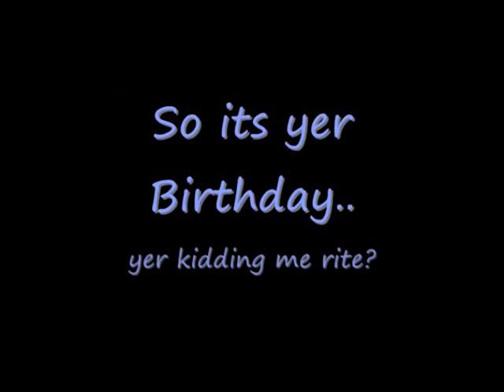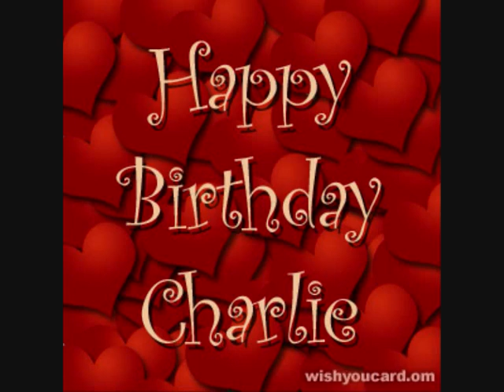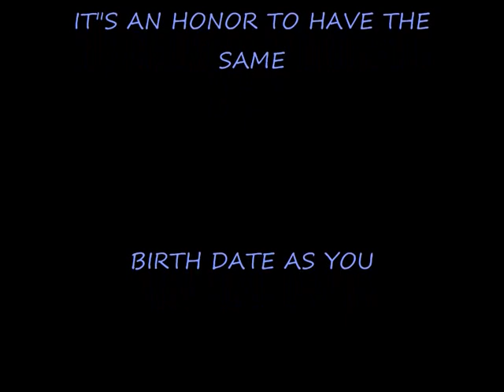Happy Birthday Charlie..You sure are The Man..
Just a lil complimation video put together by myself to wish Charlie Hunnam (Jax Teller) a happy birthday did i mention its also my Birthday today..!!  10th April 2014 xx & special thanx to DEANNA for contributing also xx